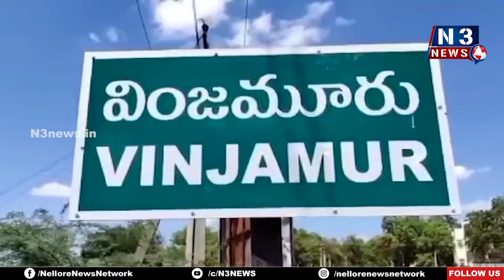అది నా ఆశ్ర‌మం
- త‌న‌కు ఇప్పించాలి
- న్యాయం జ‌రిగే పోరాటం చేస్తా
- వింజ‌మూరులో ముమ్మ‌డి గోపాల‌కృష్ణ అమ‌ర‌ణ మౌన  నిరాహార దీక్ష